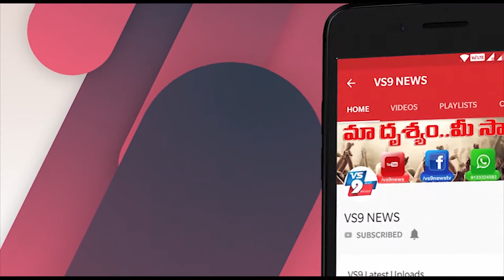విశాఖ జిల్లాలో అన్నదానం ఏర్పాటు చేసిన కళాశాల యాజమాన్యం ||VS9NEWS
Watch:
విశాఖ జిల్లాలో...
అన్నదానం ఏర్పాటు చేసిన కళాశాల యాజమాన్యం...
విశాఖపట్నం మధురవాడ శివశక్తి నగర్ P.M. పాలెంలో గల ప్రముఖ ఇంజనీరింగ్ విద్యా సంస్థ అయిన బాబా(BABA) ఇంజనీరింగ్ అండ్ మేనేజ్ మెంట్ కళాశాల వారి ఆధ్వర్యంలో
 పేదవారికి భోజనాలు ఏర్పాటు చేశారు.
ఈ సేవా కార్యక్రమంలో  రాష్ట్ర మంత్రివర్యులు ముత్తంశెట్టి శ్రీనివాసరావు,
"బాబా(BABA) కళాశాల కరస్పాండెంట్
కోండ్రు శ్రీలక్ష్మీ పాల్గొన్నారు.